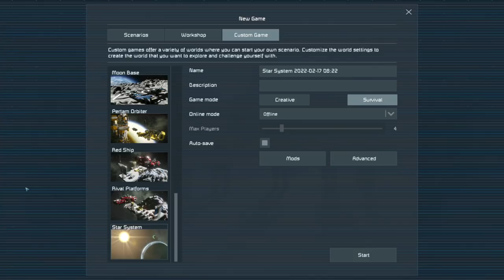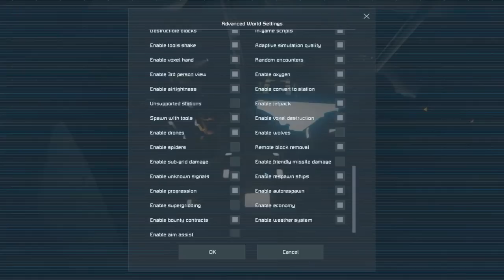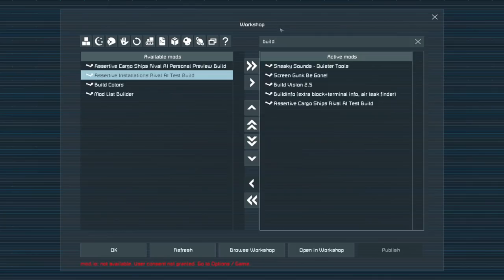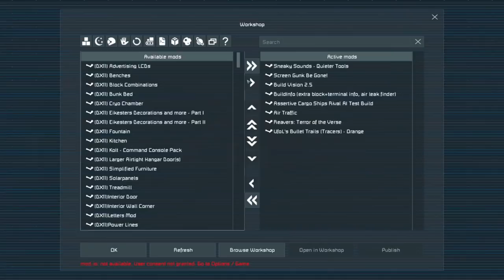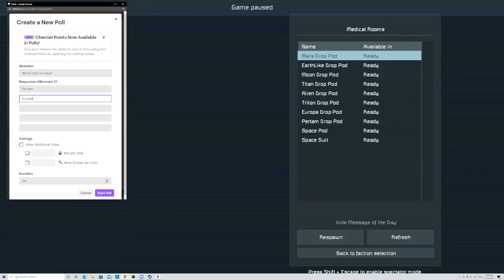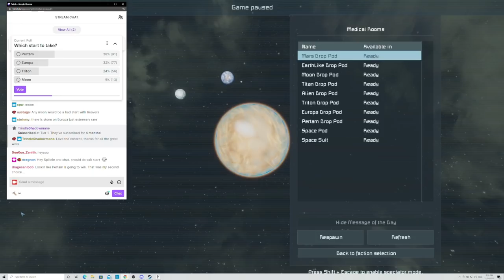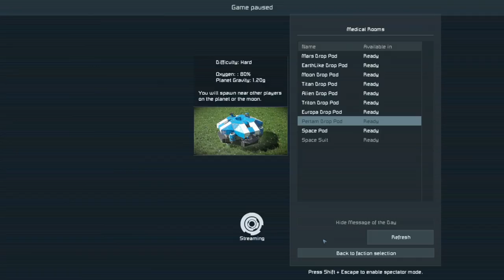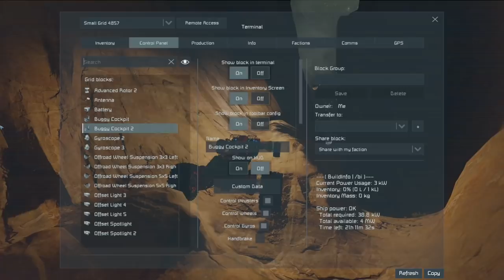Almost Vanilla Survival: Space Engineers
With my main PC dying and all that time spent with speed running I had the urge to play Space Engineers but with a bit more chill, a bit more old school, something nice and familiar :)